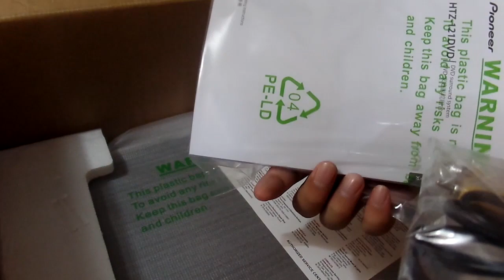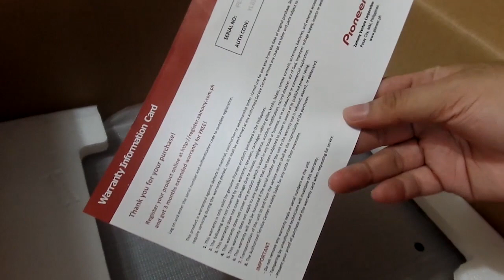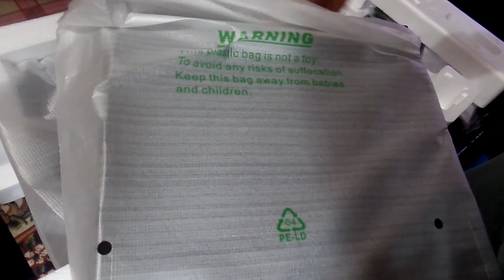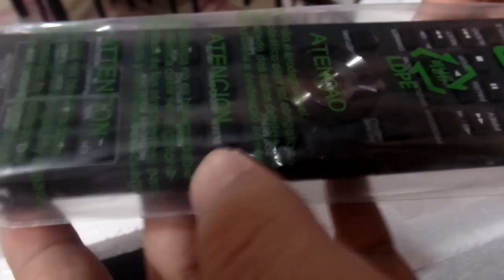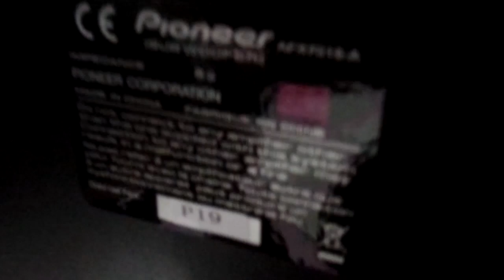Pioneer HTZ121DVD 5.1 Home Theater System Speaker - Unboxing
unboxing of Pioneer HTZ121DVD 5.1 Home Theater System Speaker.

300 W RMS
RMS output power 38W x 4 F/S, 75W x 2 Center/subwoofer
5 features (DVD/Tuner/AUX/USB/Line 1)
DVD/CD player
Progressive Scanning (PAL/NTSC)
WMA/MP3 playback
DivX playback
PhotoViewer (JPEG playback)
Built-in Dolby Digital/Dolby
Pro Logic II decoders
50 present FM stations
5 speaker mode (5-speaker sound for a more powerful listening experience)
GigaByte Music